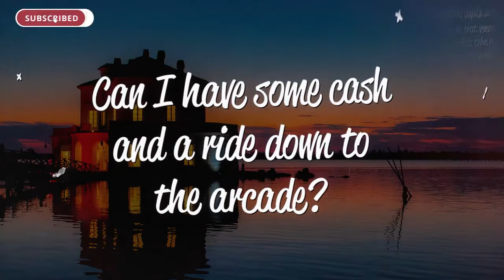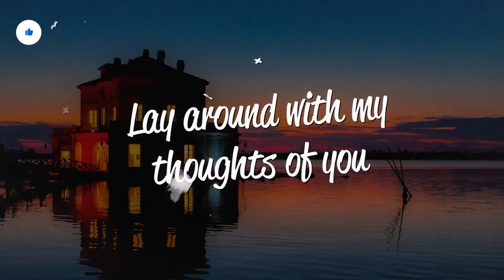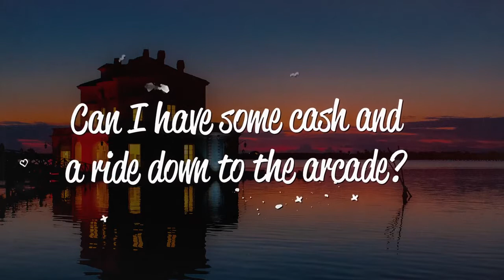Half an Orange & Nitro Fun - Arcade (Lyrics)